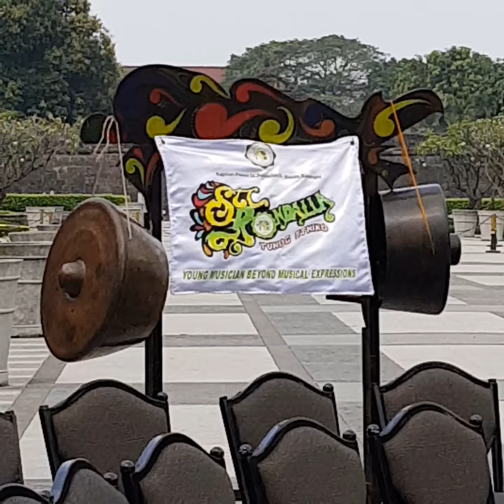STC Rondalla Tunog Etniko Pasinaya 2019 1st Set